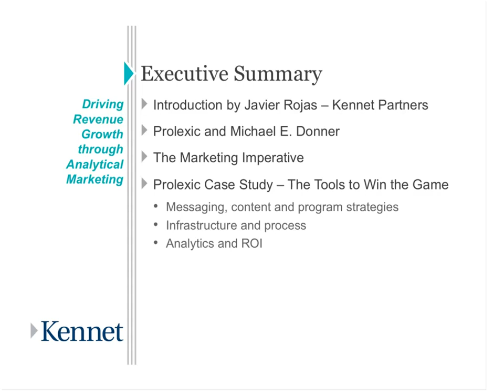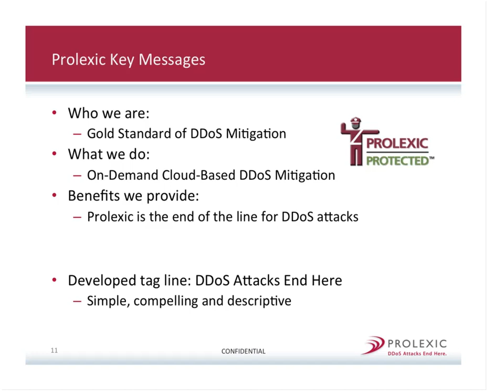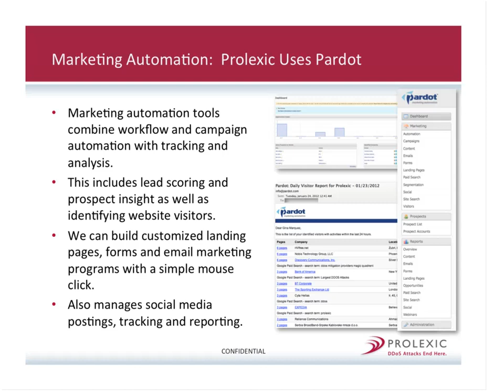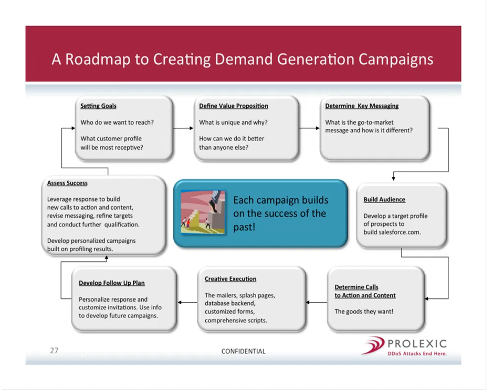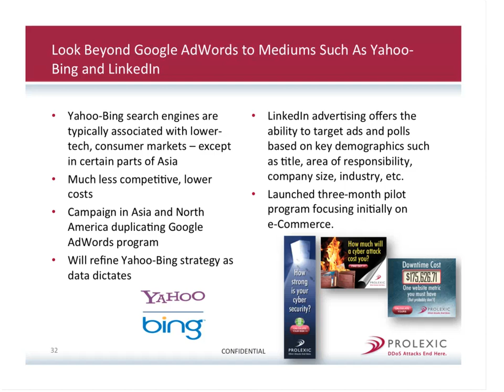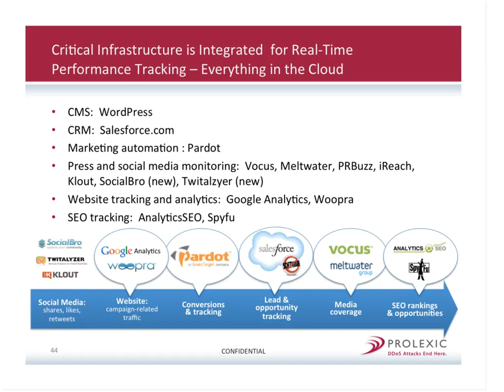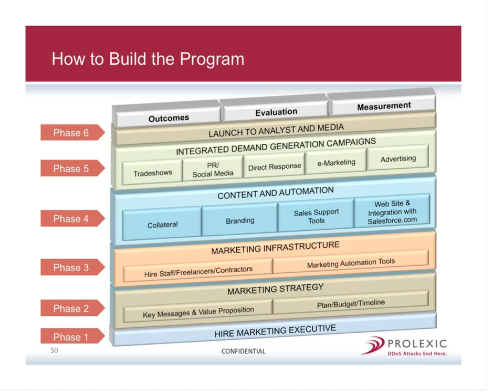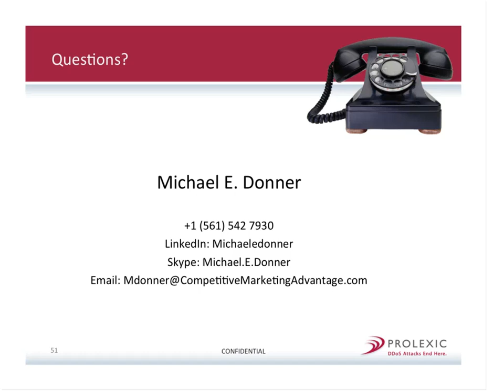Best Practice Executive Briefing Driving Revenue Growth Through Analytical Marketing 20121213 1814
Our speaker Michael Donner is the SVP, Chief Marketing Officer for Prolexic, a Kennet portfolio company. He instituted a very successful demand marketing program with excellent results and we would like to share his insights with you.

The event will last approximately 60 minutes, including questions and answers. Topics include: * Prolexic case study: Driving 100 percent recurring revenue growth with a modest budget * Messaging, content and program strategies: Keys to low-cost demand generation * Infrastructure to scale outreach efficiently: Inexpensive cloud solutions * Analytics to track ROI by activity: Quantify investment returns to best allocate and secure more resources * Analytic-driven examples: Prove it makes money

About Kennet
Kennet Partners, a technology growth equity fund with $600 million under management and a strong presence in the US & Europe. Kennet has a unique focus on capital efficient / bootstrapped companies and our team has a strong track record investing in these kinds of businesses.

About Presenter
Michael E. Donner has more than 20 years of marketing, inside sales and demand generation experience with high-tech companies. Prior to engaging with Prolexic, he ran a consulting company and served as the interim head of marketing for Tech Data, Thales e-Security and IntelliDOT Corporation. He has also held executive roles at Capgemini, Eclipsys Corporation and Telelogic AB. Michael has a Bachelor of Science Degree in Marketing, Management and International Business from Babson College.